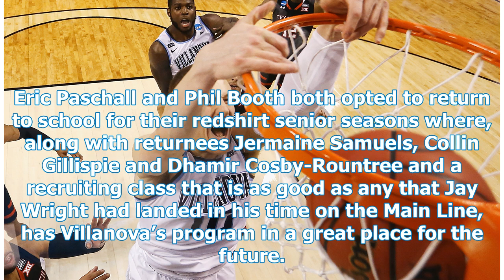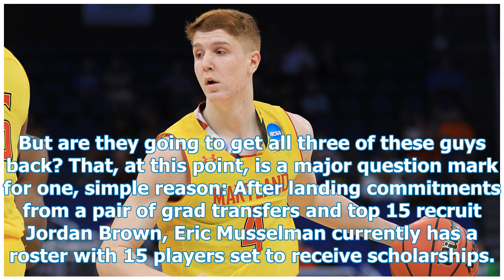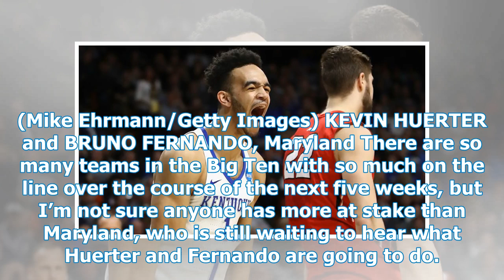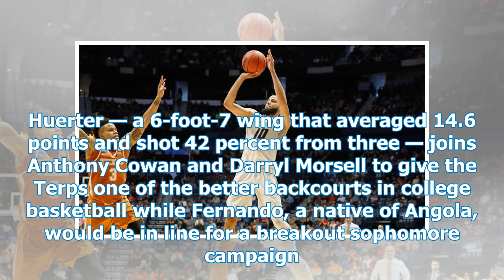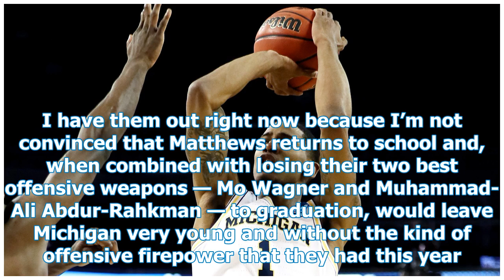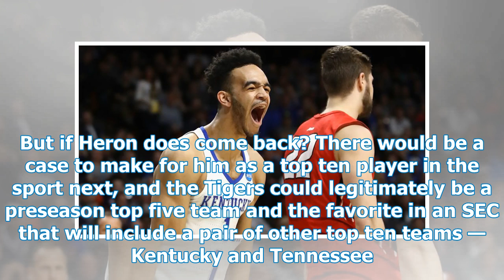Kentucky moved Killeya-Jones to NC State